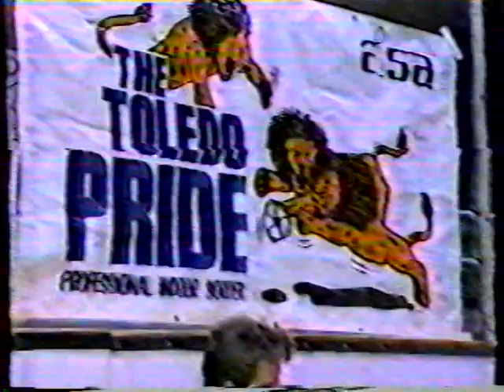AISA / NPSL: Toledo Pride - News feature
Short news story on a crazy year of Pro Indoor Soccer in Toledo 1986/87 ... with new player/coach Mike Garrett and showing goals by Carlos Salguero, Dean Kelly, Neil Ridgway, John McDermott and GK's Cliff Brown & John Stahl.